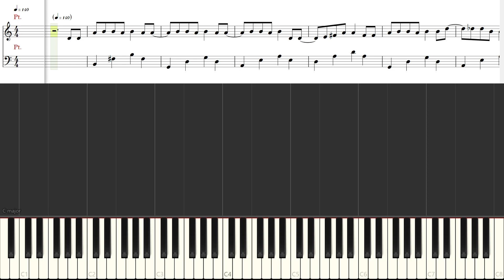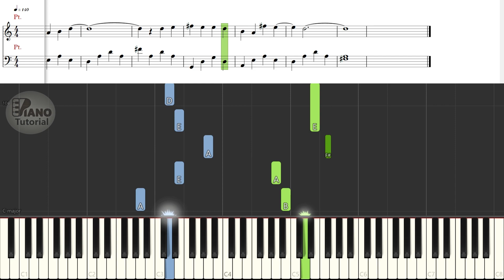[Piano Tutorial] Rare Words | 生僻字 - Chen Keyu | 陳柯宇 (Simple version)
How to play:
Song: Rare Words | 生僻字
By: Chen Keyu | 陳柯宇

Rare Words is a song performed by Chinese singer Chen Keyu. It is full of rarely used Chinese characters which attracted the attention of internet friends. The lyrics totally contain 465 words, half are rare words. It is just because of it, the song became famous in media app TikTok.

Hướng dãn chơi piano
Bài hát: Từ Hiếm Gặp l Từ Không Phổ Biến | 生僻字
Ca sĩ: Trần Kha Vũ | 陳柯宇
o0o

CREDITS

o0o